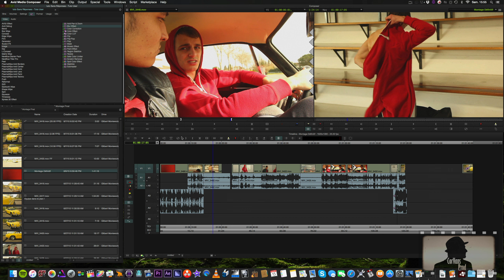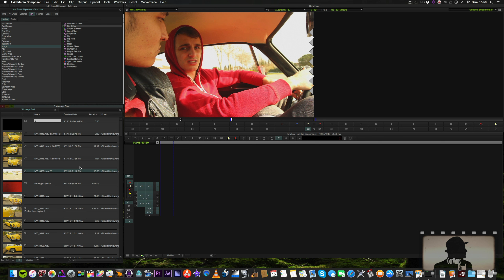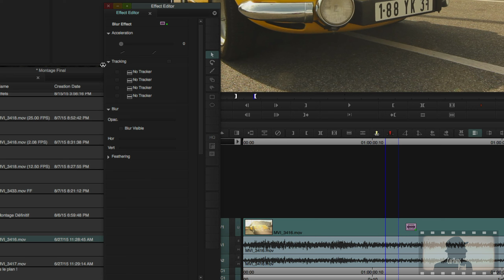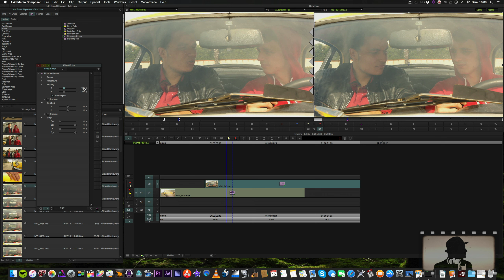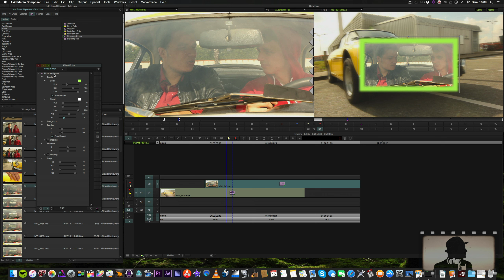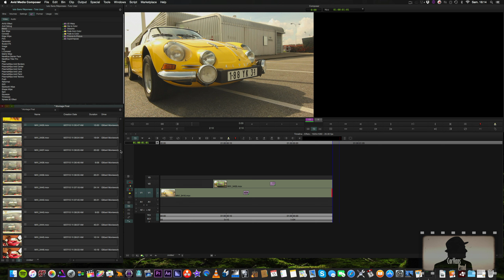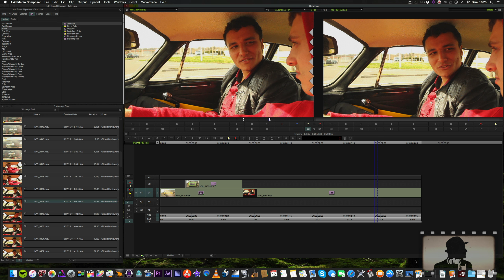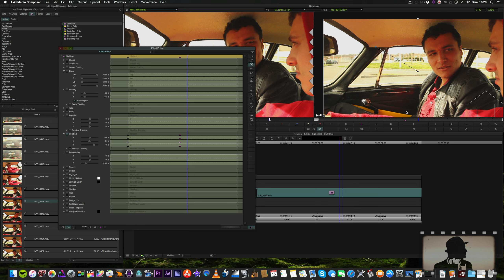Avid Media Composer - 19 - Incrustation et animation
Maintenant attaquons une partie intéressante des effets, à savoir l'incrustation comme mettre une image dans une autre et l'animation de différentes images.